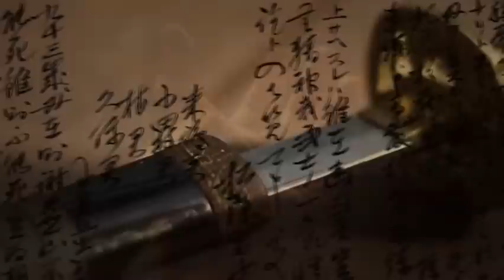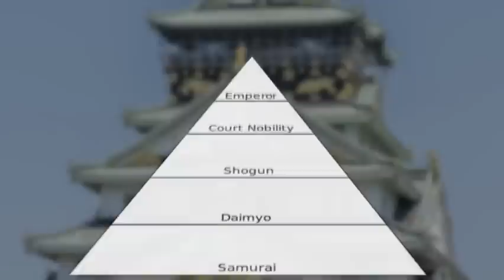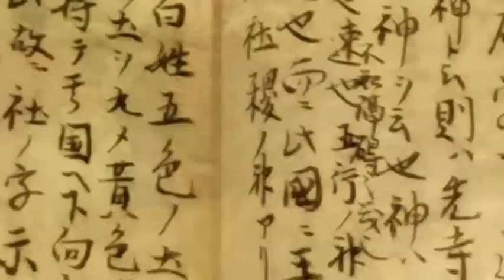Samurai te Nunkawng Bum boh tak chu!